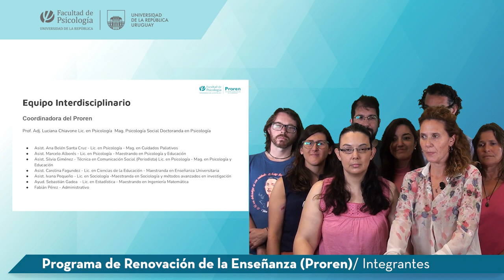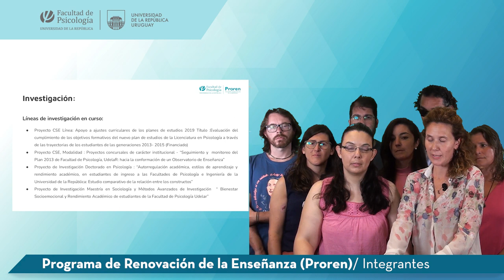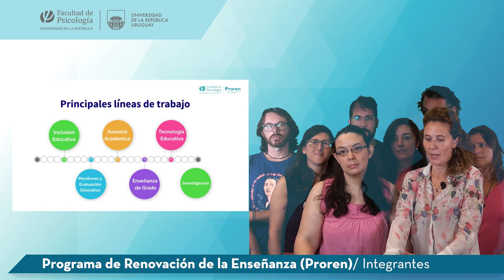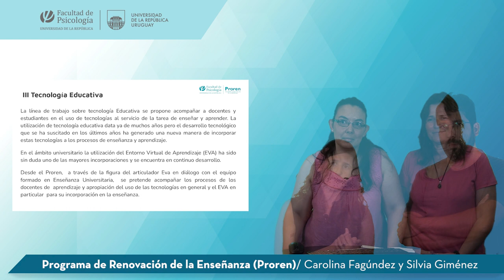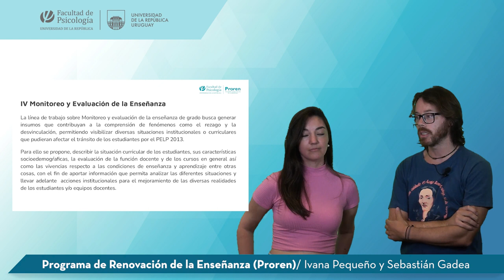Programa de Renovación de la Enseñanza (PROREN) - Líneas e integrantes